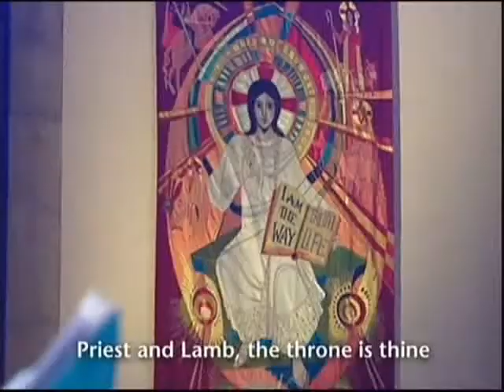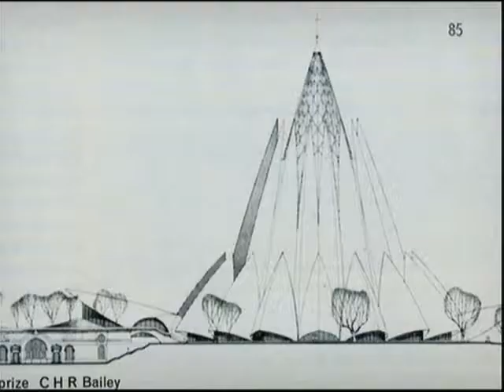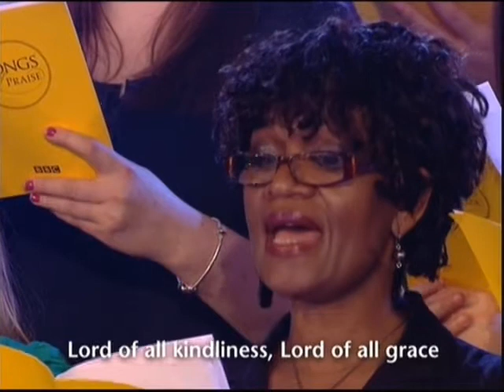Pentecost Prt1 J D'A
Pentecost 4th June 2017 Prt1 J D'A, songs sung:
Hail Redeemer King Divine.
Lord Of All Hopefulness.